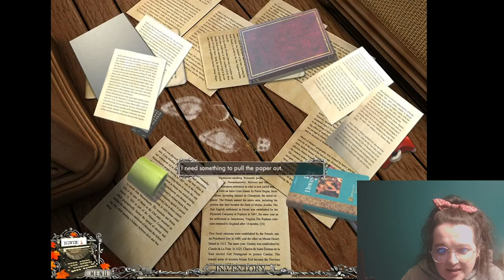Ted Cruz Done it! Ashley plays Murder, She Wrote! the game- Funny Moments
Here's highlights from the Murder, She Wrote 2- return to Cabot Cove play through on Twitch. Edited by AshOnFilm!